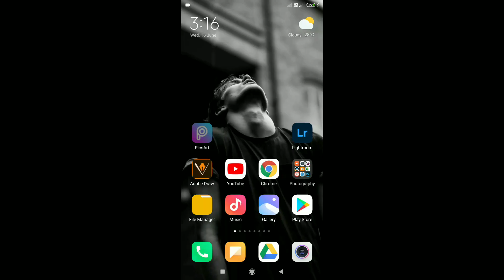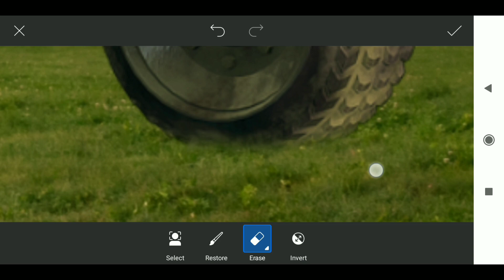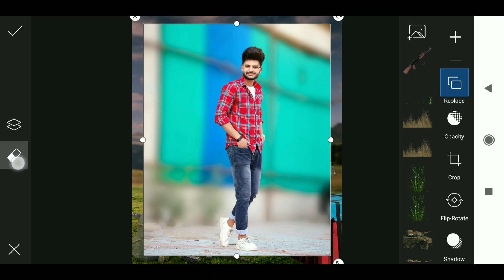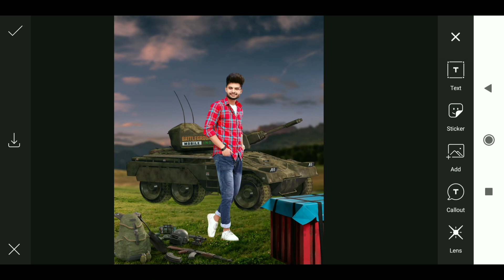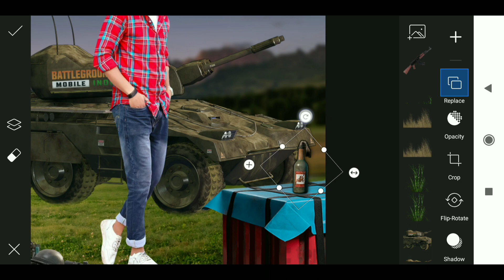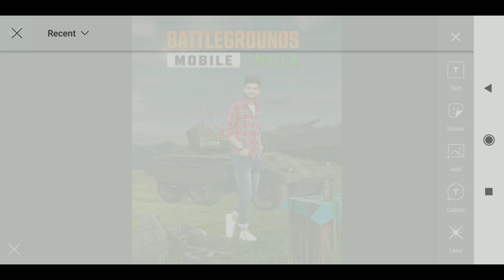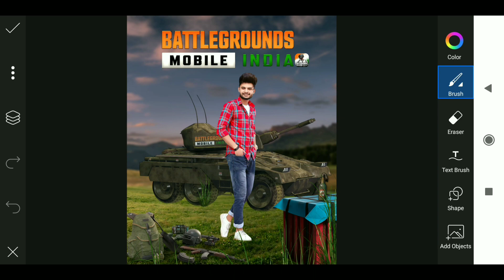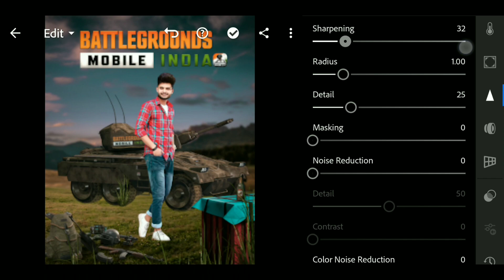Battleground Mobile India Photo Editing | Pubg India Concept Art | Official PUBG India Launch Date ?